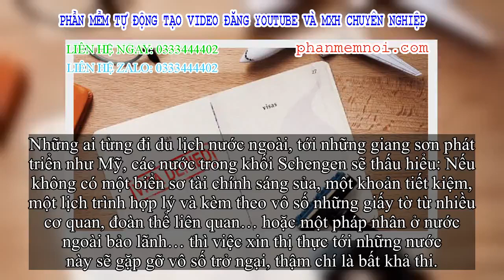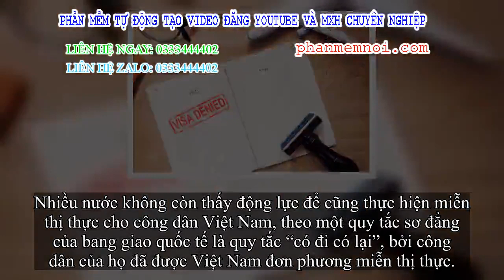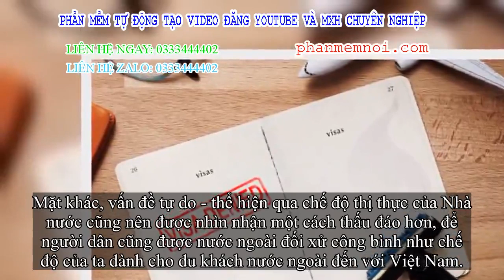✅ Khổ như… người Việt đi nước ngoài